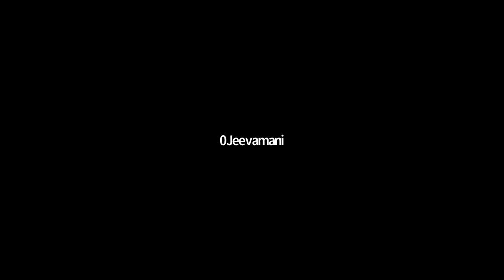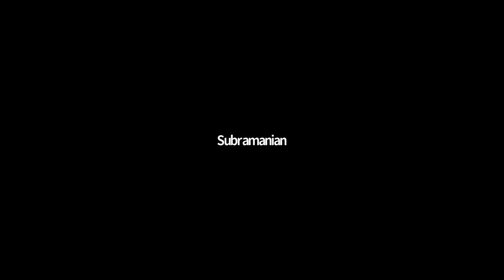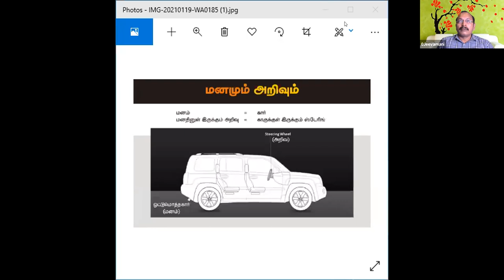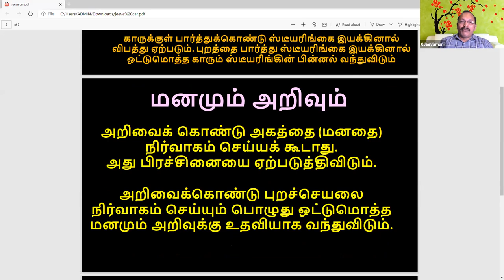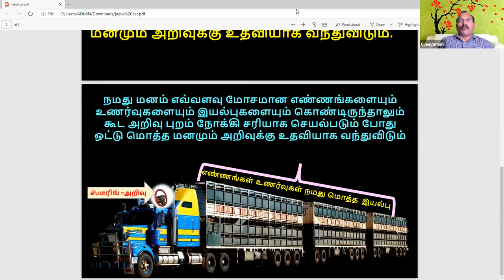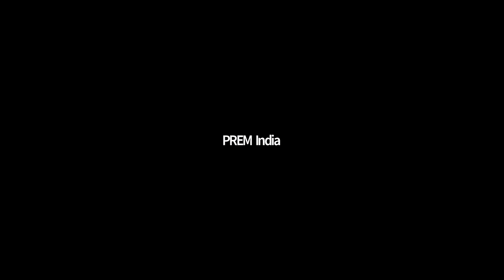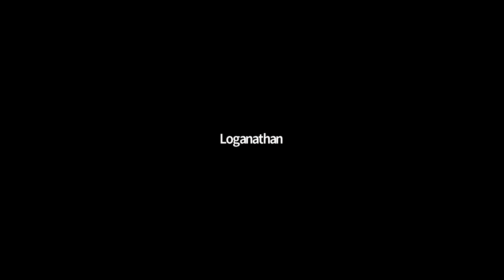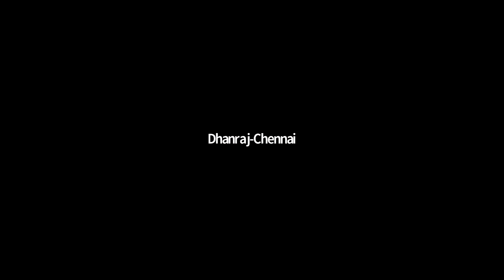மனச் சிறையில் இருந்து விடுபட்டு மனதை நம் வழிக்கு கொண்டு வருவது எப்படி?- 19/01/2021 திரு.ஜீவமணி ஐயா